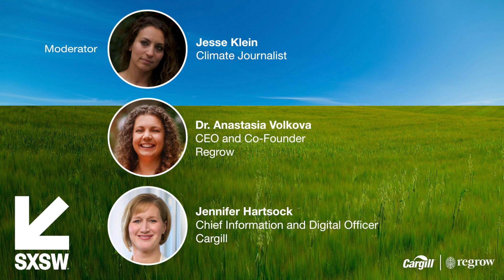SXSW: Cargill’s Jen Hartsock on the (digital) future of regenerative agriculture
What is regenerative agriculture? Why is it important? And how can we use digital technology to promote it in ways that strengthen our food system?

These were some of the many topics Cargill’s chief information and digital officer took on at South by Southwest (SXSW). Jen Hartsock joined a March 9 panel called "Digital Transformation for Resilient Food Systems." She spoke with Regrow Ag CEO and Co-founder Anastasia Volkova and moderator Jesse Klein, a freelance climate reporter.

Want to learn more about regenerative ag? Learn how we’re helping farmers adopt regenerative agriculture techniques across our global supply chains: